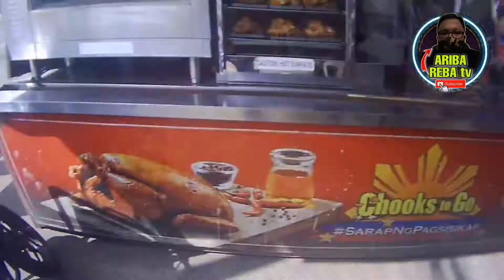T'Shirt Print | Delivery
.. para mas masaya.,  ihatid na din natin sa nagpagawa..,  sabay pasyal na din habang hindi pa masyado mainit at matrapik.